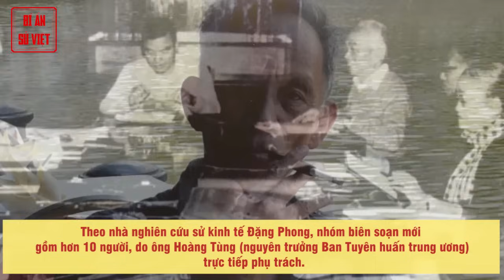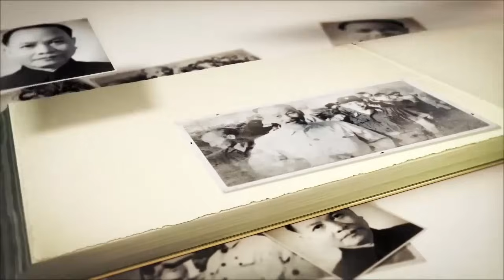Tổng Bí Thư, Chủ Tịch Nước Trường Chinh Mạnh Tay Giải Quyết Loạt Vấn Đề Trước Thềm Đại Hội VI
Sau khi được giao nhiệm vụ quyền tổng bí thư (tháng 5-1986), ông Trường Chinh đã có cả hai thứ quyền lực cao nhất là quyền lực trong Đảng (Tổng bí thư) và quyền lực của Nhà nước (Chủ tịch Hội đồng Nhà nước).

Ông mạnh tay giải quyết một loạt vấn đề cả về tổ chức lẫn về thay đổi quan điểm, tư duy kinh tế.

► Đón xem những clip mới nhất bằng cách đăng ký:
► MỘT SỐ SERIES VIDEO HỮU ÍCH VỚI BẠN